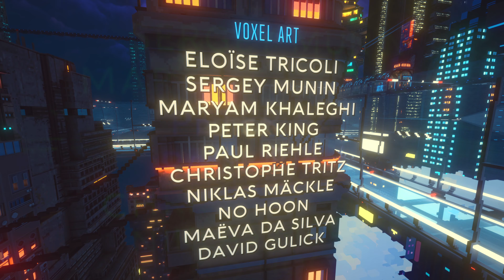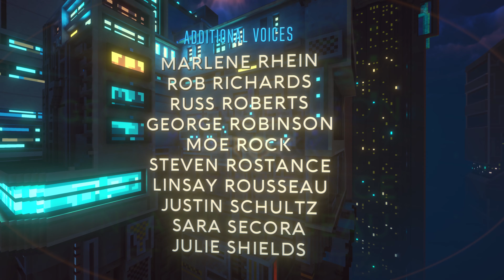Cloudpunk #14 ⮞ FINALE ENTSCHEIDUNG ÜBER DEN WOLKEN [4k60fps]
Ach ja, auch dieses großartige Spiel neigt sich jetzt dem Ende zu. Und das bedeutet, dass wir über das Schicksal der ganzen Stadt entscheiden dürfen..
Diverse Daten, die unter keinen Video fehlen dürfen:

Battle.net: FlyingFox#21477
Origin: onFireFlyingFox